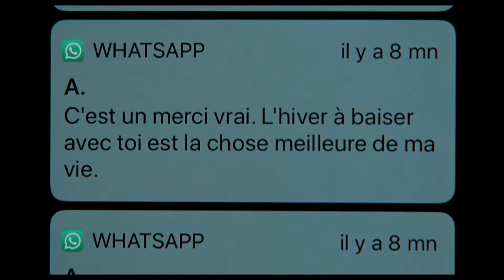【予告】第72回カンヌ国際映画祭ある視点部門最優秀演技賞 受賞！『今宵、212号室で』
恋がいっぱい。でも、愛は一つだけ。

主人公マリアは、付き合って25年、結婚して20年になる夫リシャールと二人暮らし。ある日、密かに重ねていた浮気がリシャールにばれてしまい、怒った彼と距離を置くため、マリアは一晩だけアパルトマンの真向かいにあるホテルの212号室へ。窓越しにリシャールの様子を眺めるマリアのもとに２０年前の姿をしたリシャールが現れ、さらには元カレたちも次々と登場し、愛の魔法にかかった不思議な一夜が幕を開けた！　もしもあの時、あの恋が成就していたら・・・。

2020年6月12日（金）よりBunkamura ル・シネマ、シネマカリテほか全国順次ロードショー!

■国内最大級の映画レビューサービス「Filmarks」